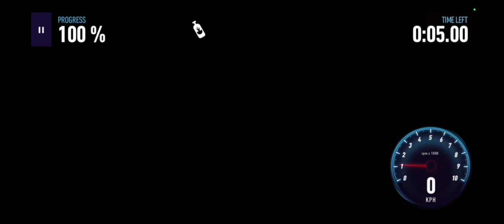time to unleash the driver in you and push your limits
NFS No Limits is the ultimate car game that offers unparalleled speed and a rush of adrenaline. Take on thrilling challenges and race through the real-world streets of iconic cities. With the app available for Android on Google Play, it's time to unleash the driver in you and push your limits.
Ready to burn some rubber? NFS No Limits is your gateway to the fast-paced world of street racing. Choose from a collection of high-performance cars, customize them, and compete in thrilling races with no limits.
Looking for a car app that delivers an authentic racing experience? NFS No Limits is here to fulfill your need for speed. With realistic car physics and breathtaking visuals, this game lets you live the thrills of street racing in the real world. Get ready for No Limits!